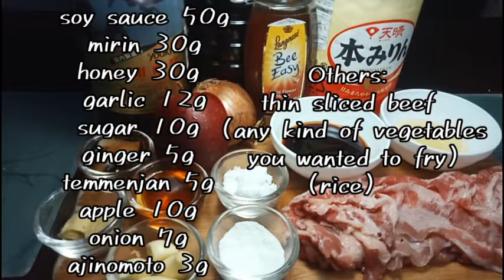How To Make Three Ways To Eat Juicy Delicious Yakiniku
HOW TO ORDER:

Once you have entered to Daddy’s Yakisoba Facebook page kindly click or touch the “Messenger Button” and message us to order🙂

Once you messaged us kindly send your details such as:

Full name:
Number:
Full Address:
Amount of yakisoba you will get:

After you send your details it will immediately reply you with
: price of yakisoba you bought
: Gcash number

Hey guys! Todays Daddy's Cooking is about "Yakiniku". Yakiniku has alot of ways to eat such as delicious donburi, rap with fresh tasty lettuce, and the yakiniku the traditional way. But yakiniku is nothing more enjoyable and delicious.

Also Ai's salad is in a cheesy situation. But you know what, nothing more makes it delicious with Daddy's dressing. That magical dressing just made Ai smile.

So what are you guys waiting for? Go check Daddy's Cooking now and try that delicious yakiniku at home.

Ingredients:

mirin             　　30g
honey                   30g
garlic                　12g
sugar                    10g
ginger         　　　5g
temmenjan    　　5g
apple       　　     10g
onion              　　7g
ajinomoto      　　3g

Others:
thin sliced beef
(any kind of vegetables you wanted to fry)
(rice)

材料：

醤油50g
みりん30g
はちみつ30g
にんにく12g
砂糖10g
生姜5g
temmenjan 5g
アップル10g
タマネギ7g
味の素3g

その他：
薄切り牛肉
（揚げたい野菜なら何でも）
（ご飯）

Buy Japanese ingredients
at Japanese store located in "Cartimar"

Location: Cartimar Ave, Tai Kei Leng, Pasay, Metro manila